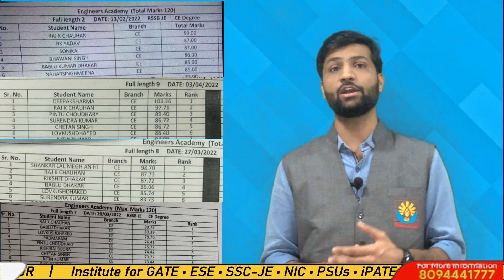Congratulations Mr. Rajkumar Chauhan Selected in RSSB JE - DLB | Civil Engineering | RSSB JE 2022